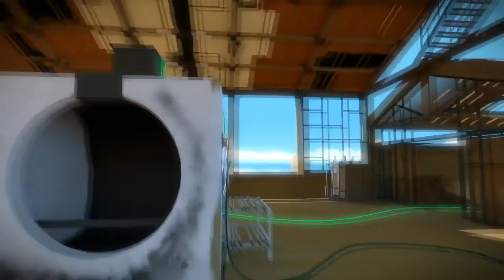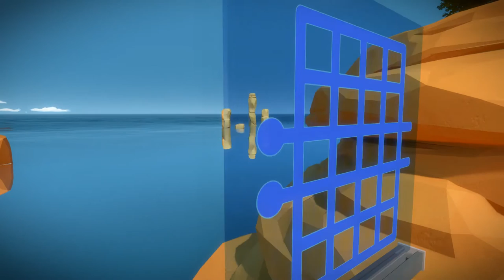[ASMR] This Game is so beautiful! Binaural LetsPlay The Witness!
Suhh Dude! So in this video there is (). Tell me if you want more!!  :)
Enjoy! You guys are amazing!
Check ME Out!